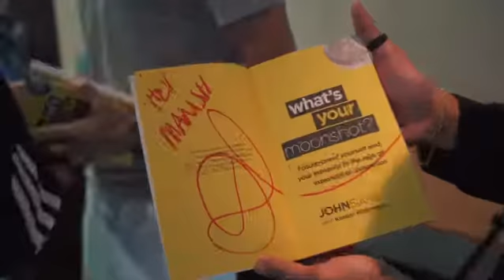My first lecture here in Dubai at The Rochester Institute of Technology | KEYNOTE SPEAKER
John Sanei, Author & Keynote Speaker